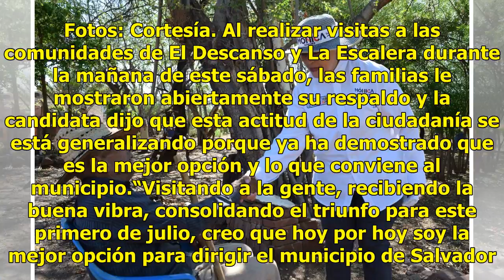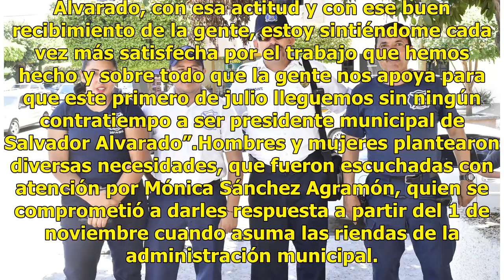Mónica Sánchez escucha a las comunidades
Guamúchil, Sin.- En el recibimiento de la gente ya queda claro que el triunfo se va consolidando, aseguró la candidata a presidente municipal de Salvador Alvarado, Mónica Sánchez Agramón, por la coalición Por Sinaloa al Frente. Fotos: Cortesía. Al realizar visitas a las comunidades de El Descanso y ...